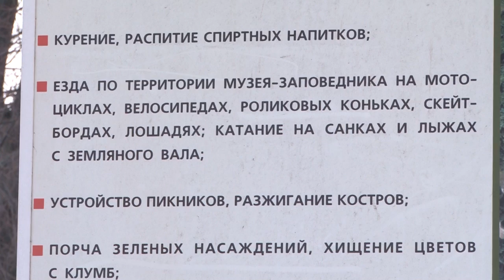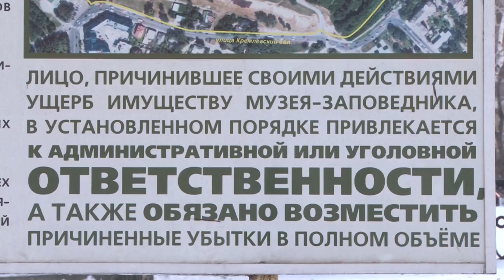Катание с горы на Кремлевском валу